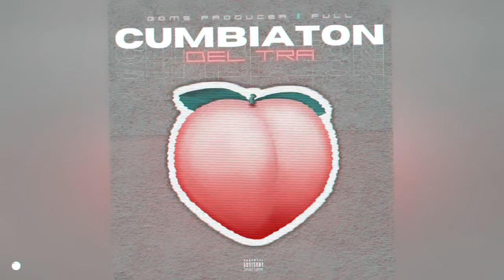Cumbiaton Del Tra - Goms Producer ft. Full - Cumbiaton - Reggaeton De Puro Mex HD 🇲🇽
Dale Click Al Boton De Suscribirse Del Canal Para Que Puedas Ver Mas Vídeos, Ayudame Compartiendo El Vídeo Con Tus Amigos o Familiares En Redes Sociales Y Dejanos Tu Me Gusta 👍
Si Te Agrado El Contenido Del Vídeo 💪🔥😈
Activa Las Notificaciones En La Campanita, Para Que Te Llegue Lo Mas Reciente Del Canal 🔥😎🤘

Tema:
Artista:
Genero:

La copia y uso de audio y/o imagen de este vídeo sera reclamado, en aquellos vídeos donde exista inconformidad por parte del autor favor de ponerse en contacto con nosotros y el vídeo sera retirado de Youtube inmediatamente.